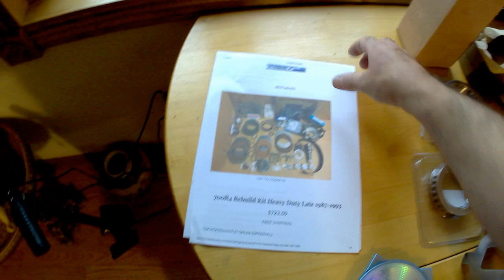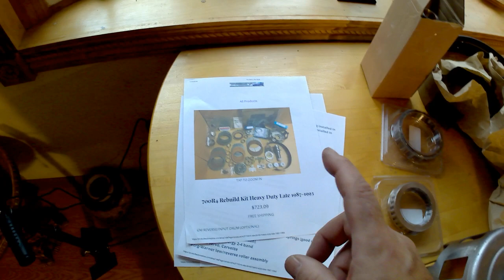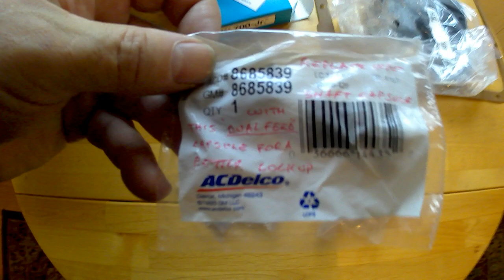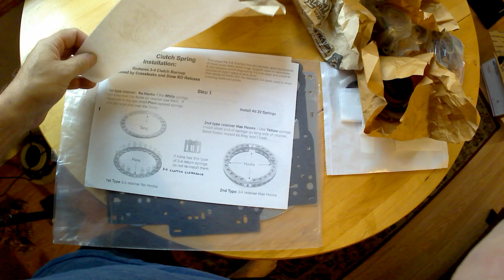700R4 Trans Parts Unboxing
Unboxing of the rebuild kit from Probuilt Automatics for my 700R4 rebuild.